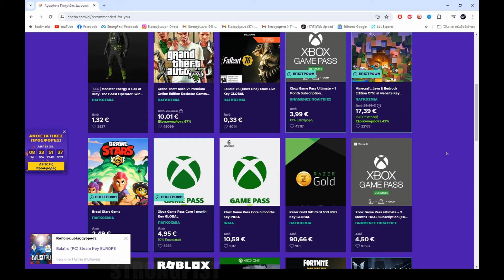ΚΑΠΩΣ ΕΤΣΙ ΚΑΝΕΙΣ DIRTY ΜΙΑ KAYLE ΣΤΟ MID ΜΕ ZED! - JOJOC FT FORG1VEN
ENEBA.com - εξαιρετικό μέρος για να αγοράσετε παιχνίδια (PS5, Xbox, PC)!
Αγοράστε δωροκάρτες στις καλύτερες τιμές!